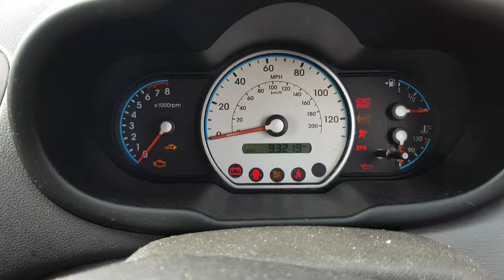97110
Hyundai i10